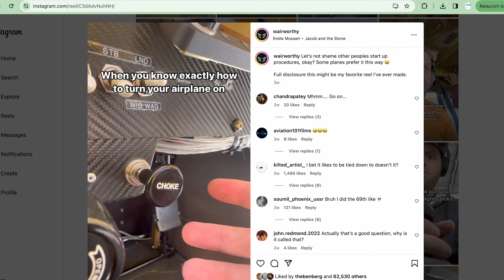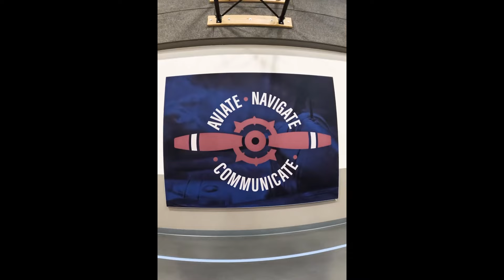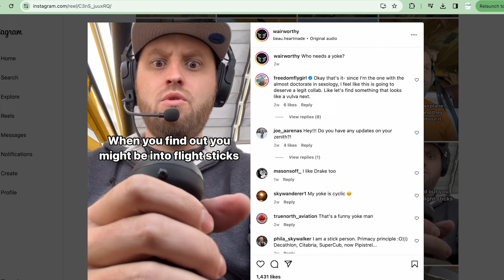My Dad Does What?!? Pilot Stories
Carson Stilson from @wairworthy talks about a rather uncomfortable moment at his son's Kindegarten class.

67Designs— Cabin Mounts Incredibly rugged mounts for your tablets, smart phones and cameras in the airplane. Made in the US!